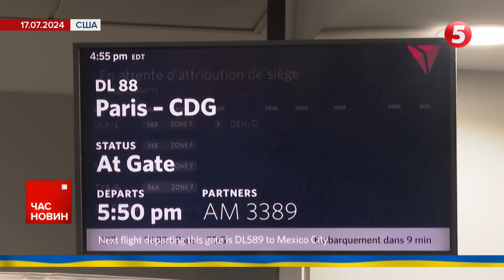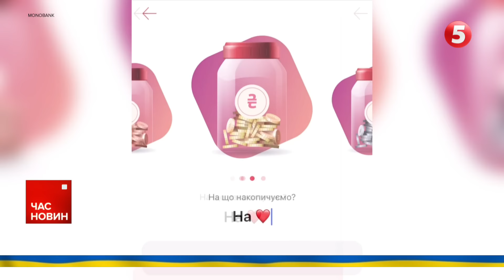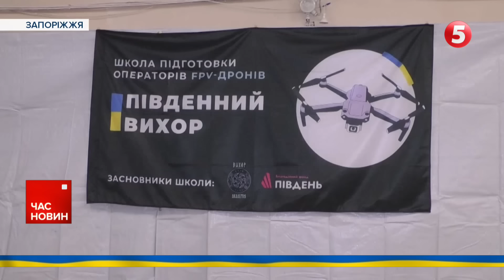⚡Великий ЗБІЙ ком'ютерних систем стався у світі! Що відомо? Час новин 15:00 19.07.24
У світі стався великий збій комп'ютерних систем. Експерти виключили кібератаку, це  проблема софту Майкрософт.
Президент у Великобританії виступить на засіданні Уряду.
Байден офіційно кандидат в Президенти США. На Джо Байдена тиснуть, щоби знявся із виборів від демократів.
Як працює радіорозвідка Сил Оборони.
Нова школа бойових дронів у Запоріжжі.
Прокуратура взяла чиновників на розкраданні 138 млн грн.
Відключеннями струму зловживали, - перевірка.

00:00:00 Час новин 19.07.24
00:00:15 У світі фіксують глобальні IT-збої
00:00:55 В Україні масові збої, у роботі операторів зв'язку і банків
00:01:57 Зеленський у Британії
00:03:05 Байден знімається з виборів
00:03:56 Трамп офіційний кандидат від республіканців
00:09:08 Обстріл регіонів України
00:11:22 Вибухи у Курську
00:12:45 Особливості роботи радіоелектронної розвідки
00:14:45 Втрати ворога
00:15:11 У Запоріжжі навчають керувати БПЛА
00:19:30 Демченко про перетин кордону чоловіків призовного віку
00:22:25 Крадуть гроші на армію
00:21:10 СБУ затримання
00:22:56 Коломойського залишили під вартою до 2 вересня
00:23:30 Графіки відключень не працюють

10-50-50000 - будь-яка сума має значення.

Разом переможемо!
Слава Україні!